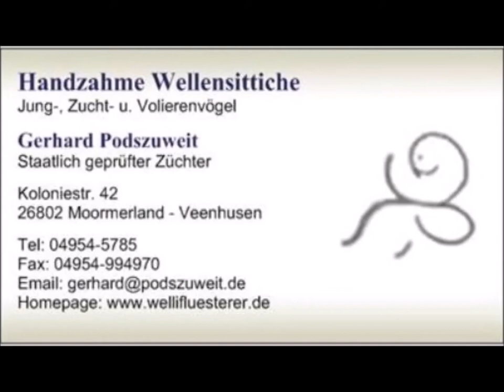2022 02 26 Der Wellifluestererfilm des Tages